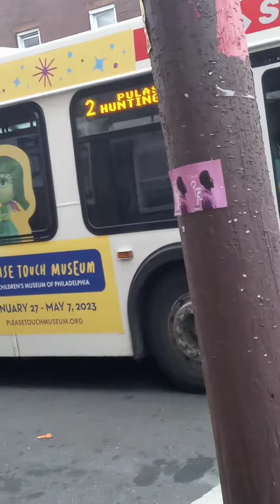Septa bus d40lf new flyer 2006) #8033